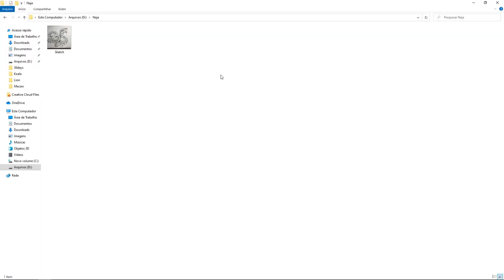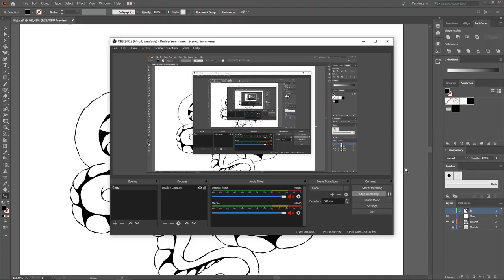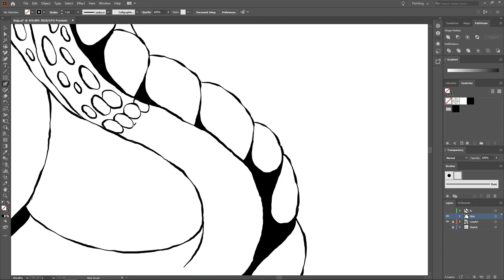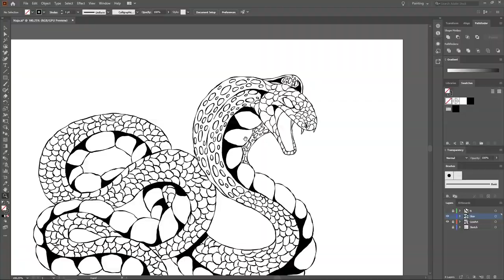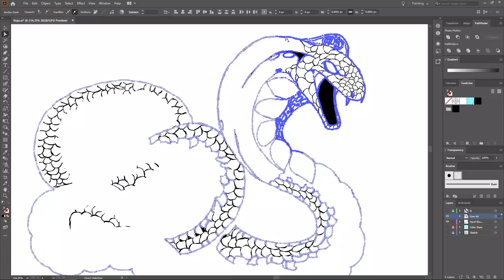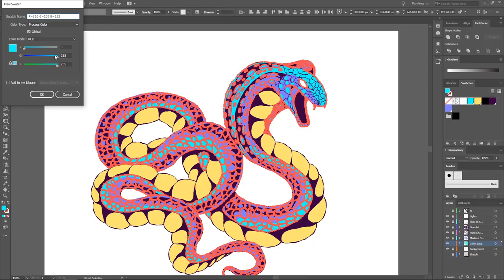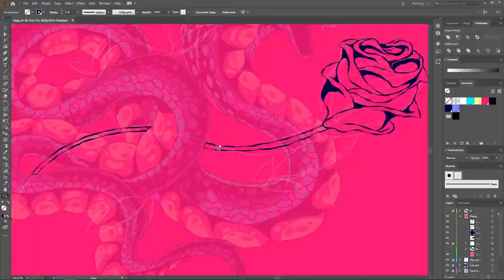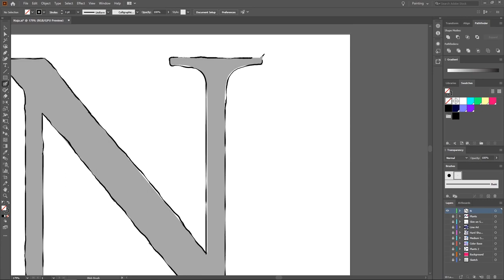Naja Snake Illustration - Drawing on Paper and Vectoring in Adobe Illustrator - Speed Art